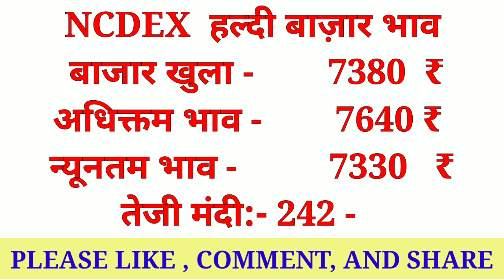Ncdex Market Commodity Bazar Bhav 06 December 2021||Kisaan bazar bhav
NcdexMarketCommodityBazarBhav06December2021|Commodity Bazar bhav||Kisaan bazar bhav

Solved quiery...